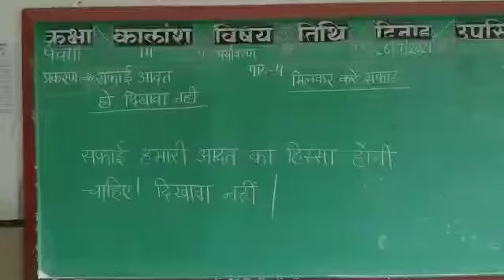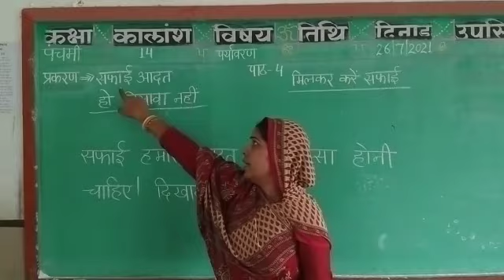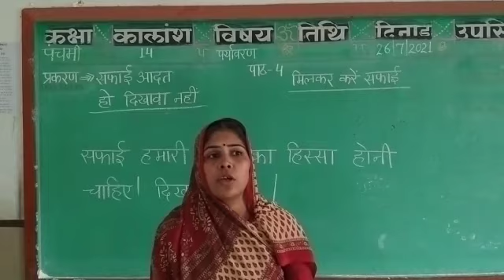कक्षा पंचम, विषय पर्यावरण। कालांश14, पाठ 4 मिलकर करें सफाई। प्रकरण- सफाई आदत हो दिखावा नहीं।